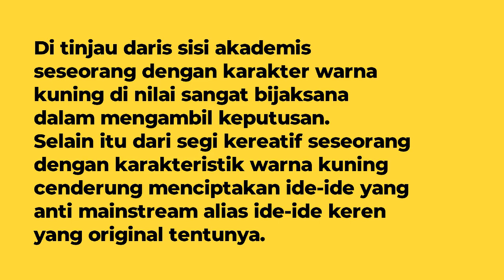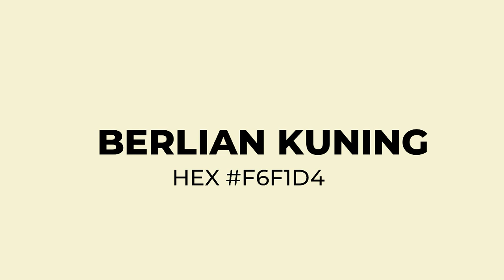Arti Dan Macam - Macam Warna Kuning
Kuning merupakan warna cerah, melambangkan perdamaian dan keceriaan. Warna kuning adalah warna cahaya yang memberi rangsangan pada sel kerucut merah dan hijau pada retina mata manusia, tetapi tidak pada sel kerucut biru.